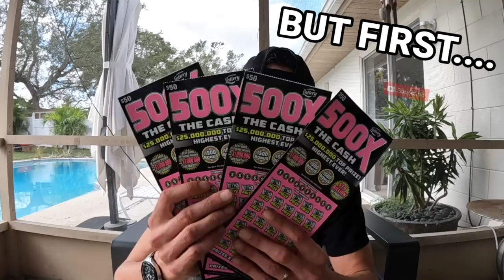Guys I went Massive on the $50 Ticket🔥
I went Huge on the $50 500X the Cash!
4 x $50 500X the Cash scratch off tickets from the florida lottery!

Join Stake Online Casino here (copy/paste link):
stake.us/?c=07336ee4de